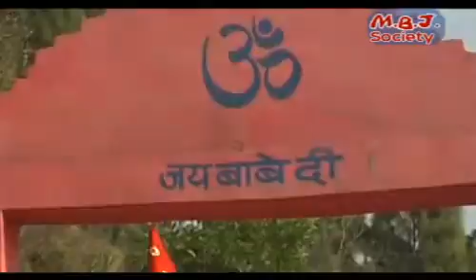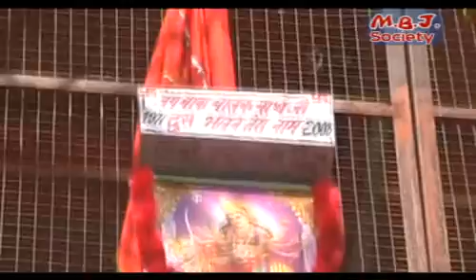Himachale Di Shaan | New Punjabi Devotional Song | Baba Balak Nath Ji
Album - Mele Paunahari De
Music Director - Raju Bagga
Singer - Om Praksh Chandel